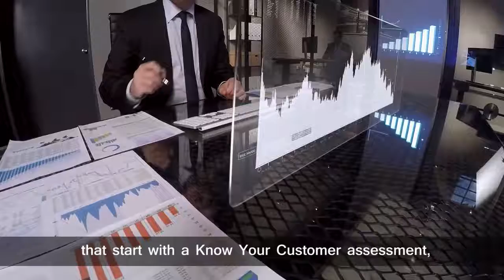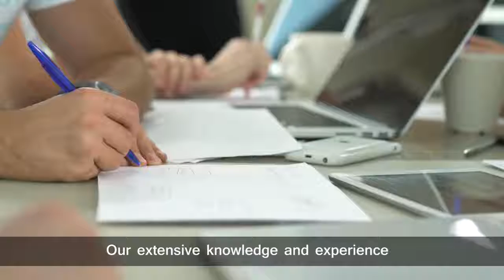CRYPTERIUM The First Crypto BANK! Join the revolution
GET 25 TOKENS FREE

The first crypto bank! Revolution in cryptoworld and banking! Missed on Electroneum? This is the next huge thing in cryptoworld! ICO starts Oct 31. Get yourself familiar with the whitepage and use your chance to get onboard in the beginning when the bonuses are good! Join the future NOW!